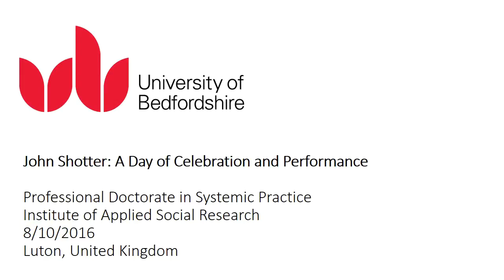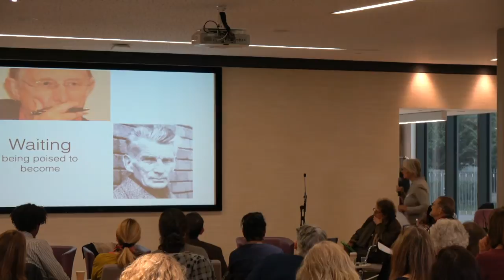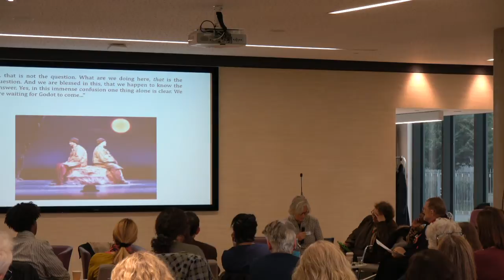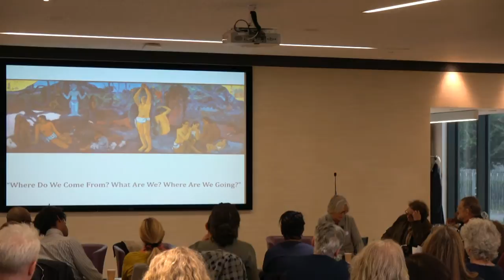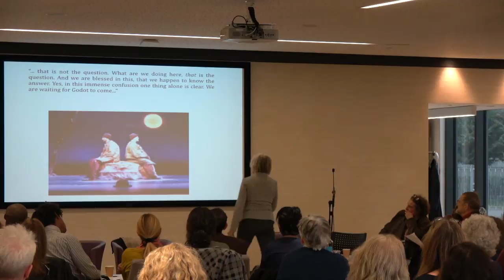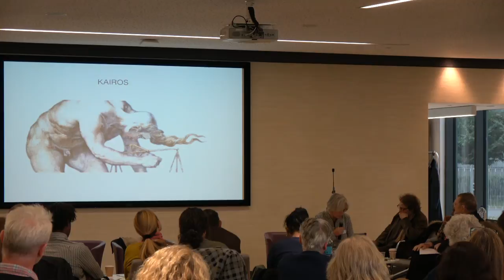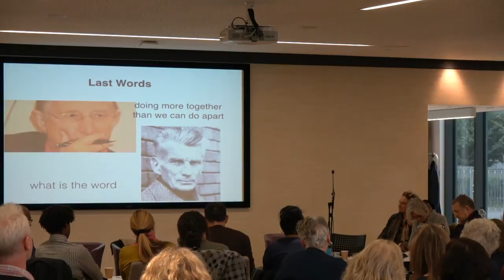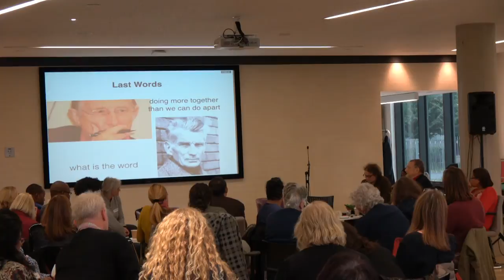Dr Justine Van Lawick "Waiting for....Beckett,Shotter, and being poised to become"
Performing John Shotter
A Celebration of John Shotter and his work
Saturday 8th October 2016
University of Bedfordshire
Filmed and initial edits by Graham & Janine Lees-Moorhouse